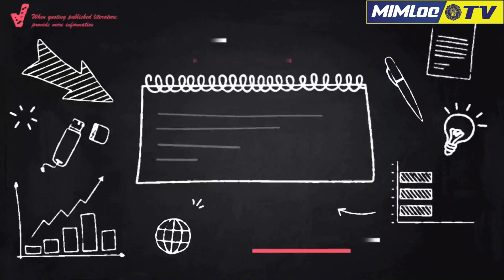MHQ Juz 30 Ananda Arsakha Kamil Adhyastha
"Musabaqoh Khifdhil Qur'an Juz 30 Online" Tingkat KB/TK/RA Se-Jombang dalam memperingati HUT RI ke 76 dan Tahun Baru Islam 1443 Hijriyah, "Madrasah Penghafal Al Qur'an" MI Muhammadiyah 10 Rejosopinggir Tembelang Jombang.

Nama : Arsakha Kamil Adhyastha
Asal Lembaga : TK Ar Rahman Jombang